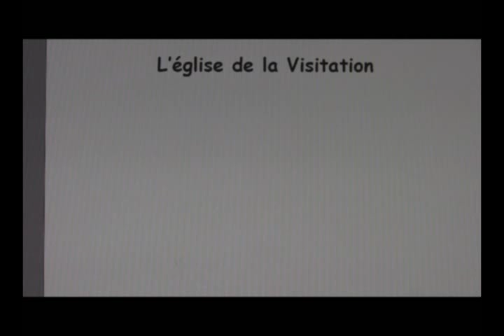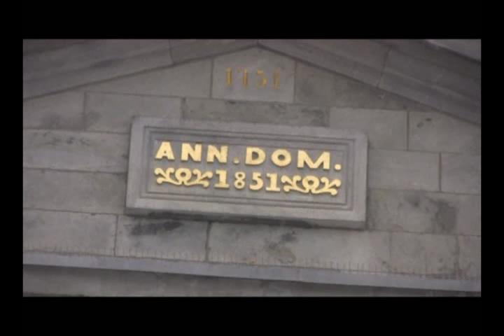L'Église de la Visitation et la légende du Cheval Blanc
Église de la Visitation

Située dans le quartier Ahuntsic à quelques mètres du croissement des boulevards Gouin et Papineau, on retrouve l'église de la Visitation.

Au cœur de l'ancien village du Sault-au-Récollet constitué en paroisse en 1736...la paroisse de la Visitation De La Bienheureuse Vierge Marie.

L'église est construite de 1749 à 1751 par le maçon Charles Guilbault. Elle est la plus ancienne église restante de l'île de Montréal et elle est la dernière église à être construite au Québec sous le régime français. À l'origine, elle ne possédait qu'un seul clocher.

Elle est agrandie à l'avant en 1851. L'architecte John Ostell, lui ajouta une façade en pierre de taille à deux clochers.

L'église de la Visitation possède une légende très particulière : la légende du cheval blanc.

La légende raconte qu'il y avait dans la paroisse un homme qui n'avait pas fait ses pâques, i.e. faire son carême, depuis sept ans. Ce qui aurait provoqué la colère du tout puissant!

La croyance traditionnelle stipule quiconque qui ne fait pas ses pâques aussi longtemps sera puni et tourné...métamorphosé en bête : moitié homme moitié animal.

Plusieurs légendes font état de récits de loup garou et même de bœufs garous! Ici, notre homme fut tourné en cheval blanc...en cheval garou.

Dès lors la bête avait entreprit de se venger du bon Dieu en démolissant durant la nuit l'église de la Visitation qui était en construction.

Pour remédier à la situation, le curé en compagnie du forgeron attrapèrent le cheval blanc. Une fois capturé, le cheval allait être mis à l'ouvrage afin de charroyer les pierres qui allaient servir à la construction de l'église.

Un matin où il ne restait qu'une pierre à poser pour terminer la construction de l'église, la bête réussie à s'échapper et se mit à galoper furieusement vers l'ouest longeant la rivière des Prairies.

Rendu à Cartierville, le cheval se lança dans la rivière sans jamais en ressortir. Depuis, il y a un rapide qu'on peut toujours voir aujourd'hui qui s'appelle le « rapide du cheval blanc » à Cartierville.

La dernière pierre qui restait poser à chaque fois qu'on tentait de la poser retombait et refusait de tenir en place. Histoire bien maléfique!

Le curé Antoine Labelle, alias le Roi du Nord, fut ordonné prêtre à Sainte-Rose en 1856. Sa première cure fut au Sault-au-Récollet où il était vicaire sous les ordres du curé Jacques-Janvier Vinet qui était un grand amateur de rhum de la Jamaïque et de cigares de la Havane!

L'ancien village du Sault-au-Récollet avec son l'église de la Visitation et les autres bâtiments est d'une très grande valeur patrimoniale et historique.